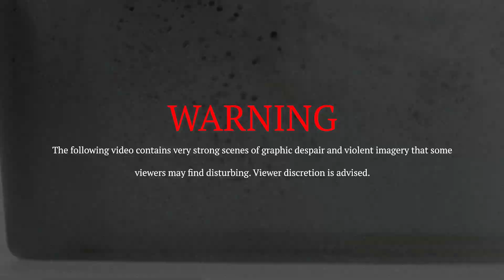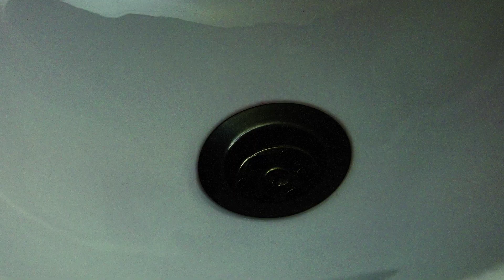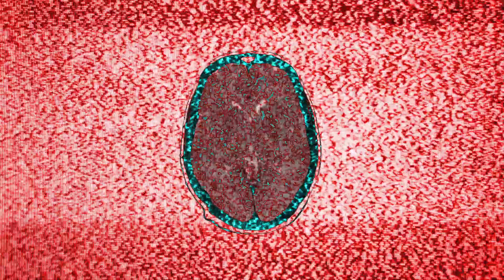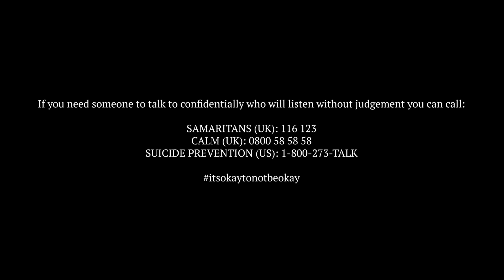Ursus - I, The Fear [Official Music Video]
**WARNING**
This video contains strong scenes of graphic despair and violent imagery that some viewers may find disturbing.

SAMARITANS (UK): 116 123
CALM (UK): 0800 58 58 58
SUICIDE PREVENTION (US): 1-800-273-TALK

I, The Fear

Video by Oli Duncanson
Produced by George Lever, G1 Productions

LYRICS

STARING THROUGH THE EYES OF A MAN WHO IS DEAD ON THE INSIDE. BROKEN, HE REACHES THE END, BEGGING FOR HELP WITH HIS LIFELESS HANDS. THIS WHOLE WORLD WILL BE THE DEATH OF HIM. SCREAMING IN UNISON A DEAD MAN’S HYMN. EMBRACE THE HATE. SELF LOATHING. BARELY BREATHING, HE CAN’T TELL HE’S BLEEDING. HATE. SELF LOATHING. HE’S AT THE EDGE AND HE’S FINALLY LEAVING. HATE, HATE, HATE. ALL THAT’S LEFT IS THIS WARM EMBRACE. HATE, HATE, HATE. HE’S FALLEN DEEPER WITH NO ESCAPE. HE’S WELCOMED TO THE DARKER SIDE OF LIFE. WHERE PATRONS ARE TORN, EVERY BEST FRIEND IS A KNIFE. HE’LL BRANDISH A MUTANT GRIN, HOLDING ONTO SECRETS, WALLS PAPER THIN. EMBRACE THE HATE, SELF LOATHING. BARELY BREATHING, HE CAN’T TELL HE'S BLEEDING. HATE, SELF LOATHING. HE’S AT THE EDGE AND HE’S FINALLY LEAVING. HATE, HATE, HATE. ALL THAT’S LEFT IS THIS WARM EMBRACE. HATE, HATE, HATE. HE’S FALLEN DEEPER WITH NO ESCAPE. HE WON’T KNEEL, FINGERS SCORCHED BY THE BLAZE OF DUSK. HE HOPES TO LEAVE THE GRASP OF THIS DYING WORLD. HE BEGS TO DIE. A FINAL CRY.